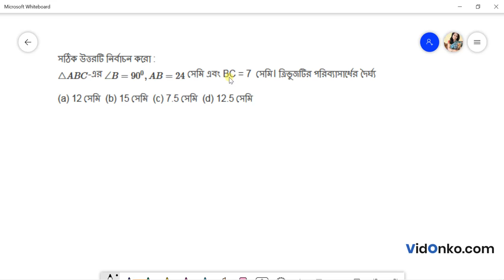West Bengal Board Class 9 Maths Book Solution in Bengali - Amitava Mitra Anushiloni Q : 14.4.10(v)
Get free Maths book video and PDF solutions in Bengali for Amitava Mitra. Free answer and explanation through video for question 14.4.10(v), of Chapter Theorems on concurrence from Amitava Mitra followed for Class 9, West Bengal Board of Secondary Education (WBBSE).